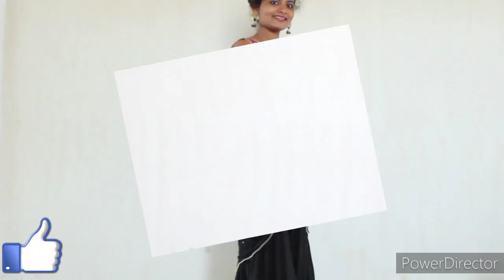Raksha Bandhan outfit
Sundar se outfit ko pehen ke ap apne Raksha Bandhan ko or Acha Bana sakte ho.